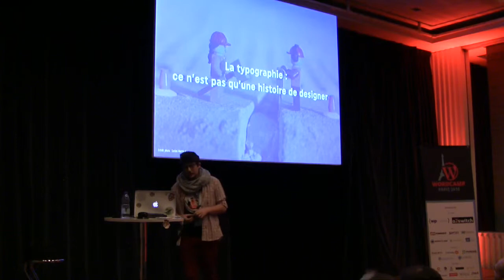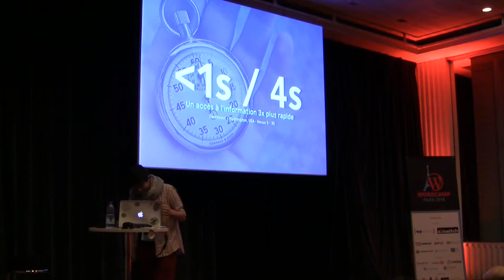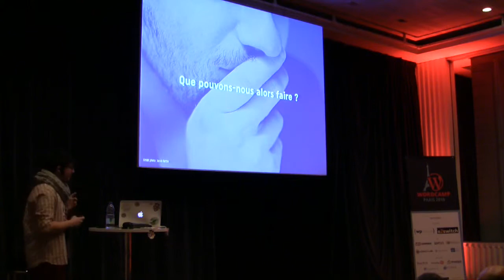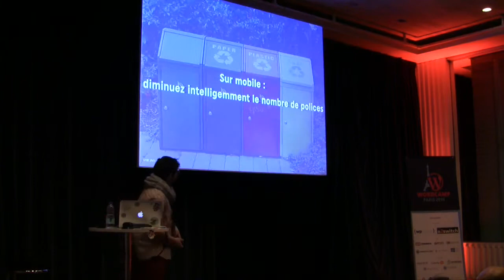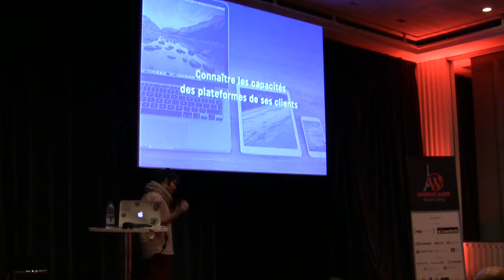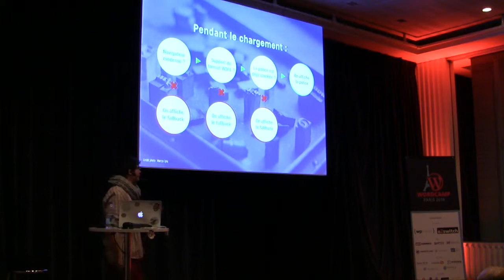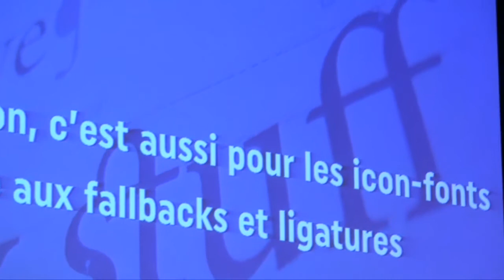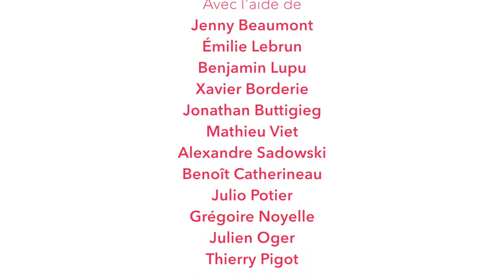Damien Senger: Petit guide de performance web typographique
Ton site est responsive ? C’est bien !
Et ta typo dans l’histoire ?
Je vous propose un petit tour d’horizon des techniques d’optimisation de nos sales caractères afin que la typographie ne soit plus considéré comme un facteur bloquant pour le chargement de nos pages.